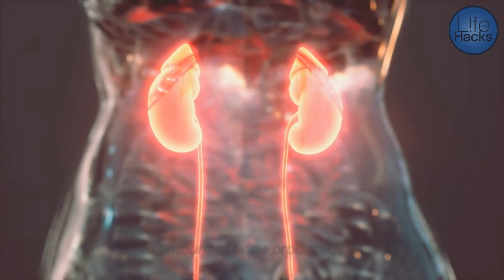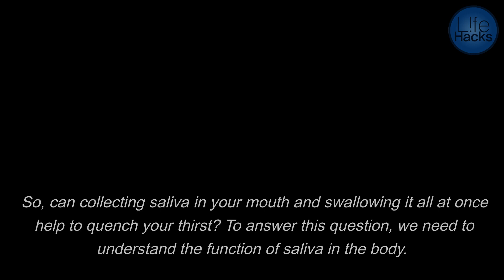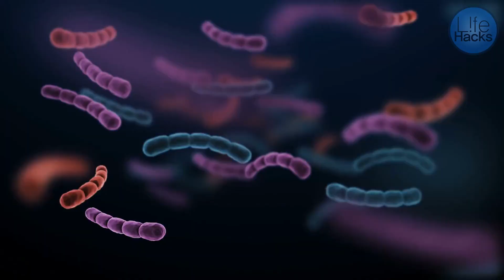Why Swallowing Saliva is Not Enough to Quench Your Thirst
While collecting saliva in your mouth and swallowing it can help moisten your mouth and provide temporary relief from dryness, it is unlikely to fully quench your thirst. This is because the amount of saliva produced by your salivary glands is relatively small and would not be enough to rehydrate your body if you were significantly dehydrated.

When you are thirsty, your body is signaling that it needs more fluids to maintain proper hydration levels. While swallowing saliva can help moisten your mouth, it is important to drink water or other hydrating fluids to fully quench your thirst and rehydrate your body. Drinking water or other fluids can also help replace electrolytes and other nutrients lost through sweating or other activities that can lead to dehydration.